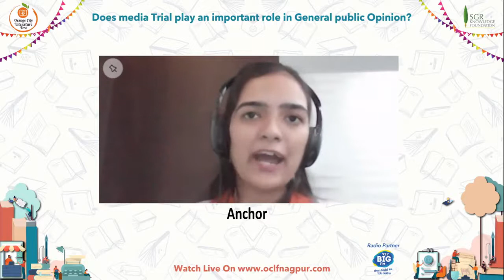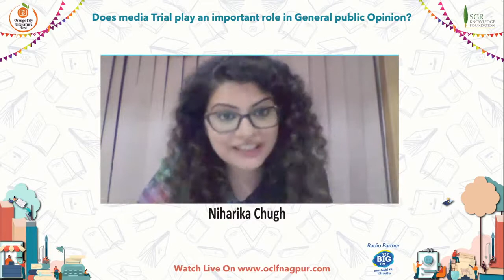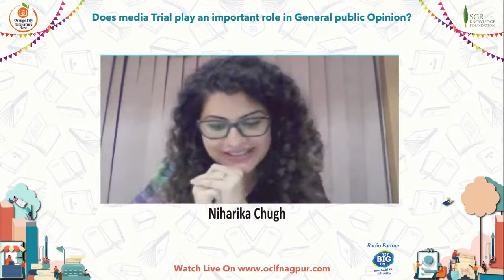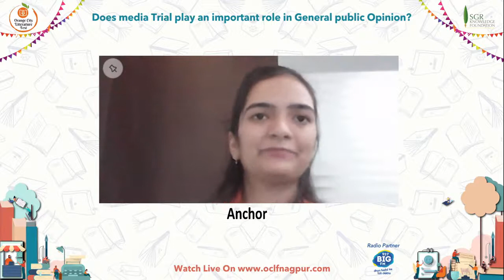Prabhu Chawla - Does media Trial play an important role in General public Opinion?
Having begun as a reporter and spent over 40 years in journalism during which time he has headed The India Today group and The Indian Express as an Editor. Chawla has witnessed and recorded dramatic changes in Indian democracy — from the trauma of the Emergency, the pathos of Rajiv Gandhi's rise and fall and the angst of Mandal to the churning of liberalization and the rise of coalition politics.